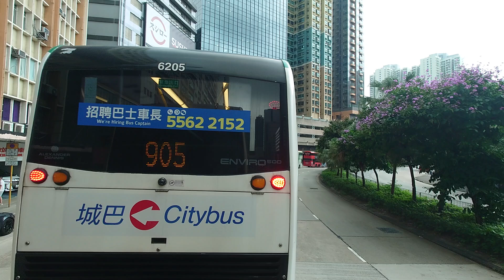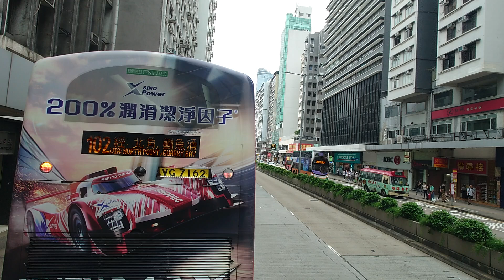（30歲大壽）171鴨脷洲方向（九巴班次，2024年6月6日下午某班）